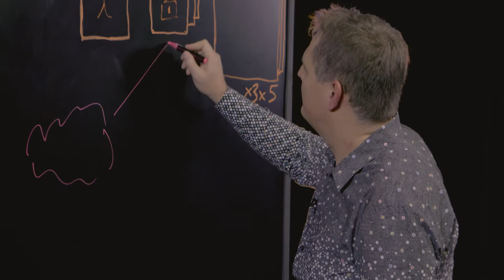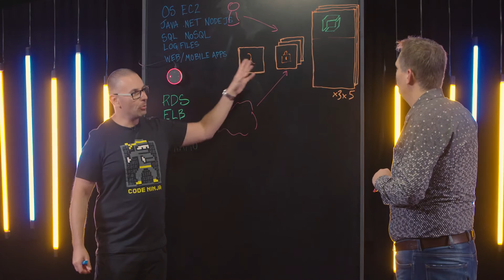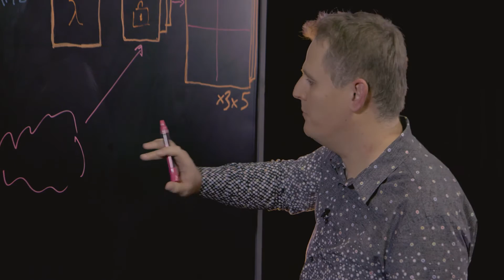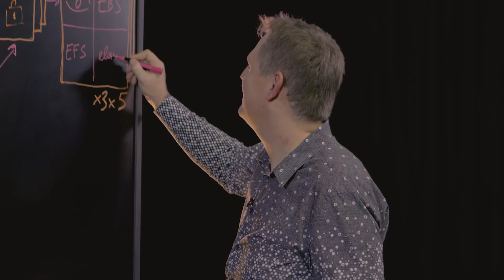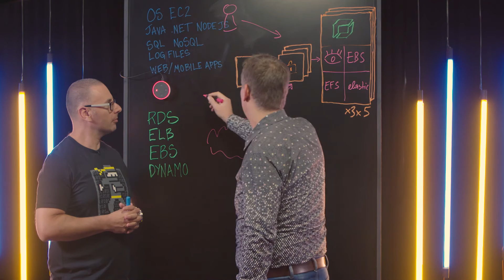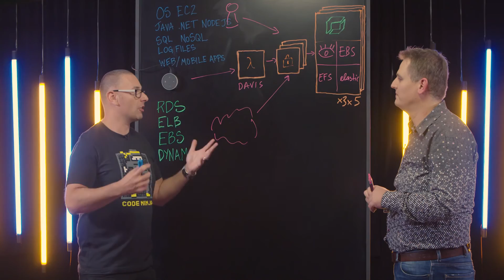Dynatrace: Voice Enabled Monitoring with Alexa and AWS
Andreas Lehofer, Chief Product Officer at Dynatrace explains how they built their Application Performance Management Solution by securely using 4 different types of storage on AWS. You'll learn how they use Lambda to securely ingest logs and performance data at high speed. You'll also learn about davis, a virtual assistant for digital performance management, which enables VoiceOps through natural language queries to Alexa and artificial intelligence running on AWS. Invite your infrastructure assistant to your next stand-up meeting!